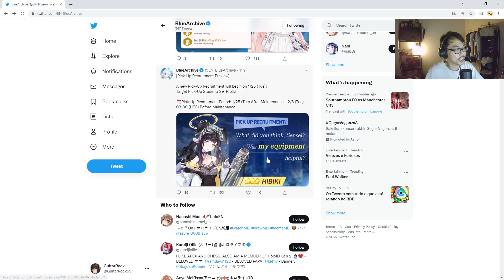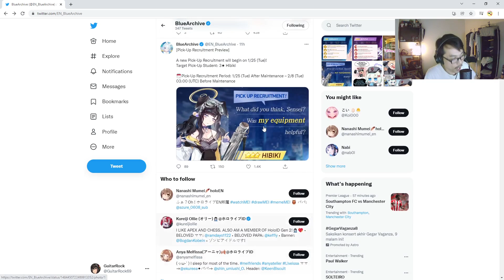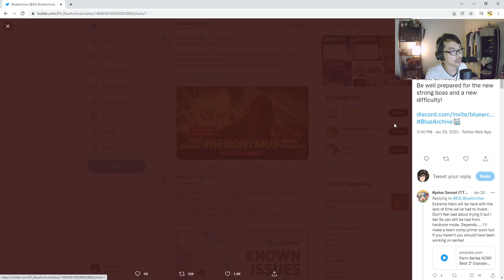NEXON DID A HIBIKI BANNER!?! | Blue Archive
Looks like the double banner is not Koharu like everyone has predicted!